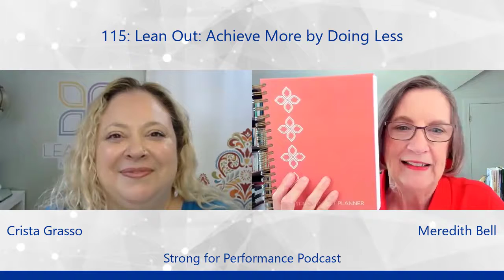115: Lean Out: Achieve More by Doing Less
Are you focusing every day exclusively on the systems and processes that will help you accelerate your business growth and get the results you want? If not, Crista Grasso has practical answers! She shares lessons learned from her own jewelry business that she brings to her work with clients. You’ll find out why she recommends a 90-day plan to help you achieve phenomenal results and achieve a Rich Fulfilled Life.

Crista Grasso is a lean business consultant, creator of the Lean Out Method, the 90 Day Lean Out Planner, and host of the Lean Out Your Business Podcast.  She has been helping businesses achieve accelerated results and increased profitability for two decades through a combination of strategic planning and lean business practices. Crista, known as the "Business Optimizer," specializes in helping businesses identify the most important things they should focus on right now that will drive maximum value for their customers and maximum profits for their business.
You’ll discover:
• How to eliminate waste in your business so you invest time in what gets you the best results
• The 4 pillars for creating a lean business
• Why Crista created a Lean Out Planner with a 90-day focus
• How she helps clients shift from their old, inefficient process to a more effective one
• Why it’s useful to listen for times when you say, “Yeah, but…”

to learn more about our assessment and development tools.
Connect with Your Team: Mastering the Top 10 Communication Skills
Strong for Performance: Create a Coaching Culture with Learning & Development Programs That Stick